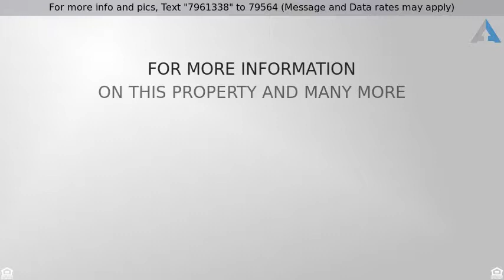Priced at $285,000 - 16830 W PORTLAND Street, Goodyear, AZ 85338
Carve out the life that you've been dreaming of all along in this fantastic single story home that sits nestled in the amazing city of Goodyear! Upon entering this home, you are greeted with gorgeous flooring, soft paint palettes and an open floor concept! The island kitchen boasts a breakfast bar, granite countertops, tiled backsplash, pantry, SS appliances, dual sinks and dark/rich cabinetry. The spacious bedrooms offer plenty of room for sleep, study and storage. The master bathroom showcases dual sinks, walkin shower and a walkin closet. The covered back patio overlooks the private pristine play pool and synthetic grass-a perfect setting for relaxing or entertaining! Don't wait! Make your move and book your showing today! This gem is sure to impress!